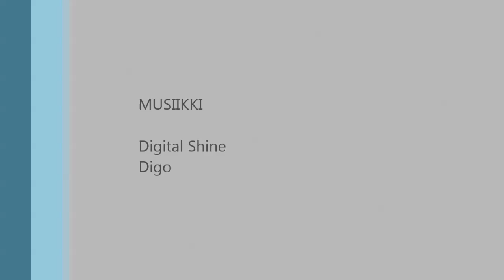Aittovuori XCO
Ride Cycle Store Cup (Keski-Suomen Pyöräily Cup) osakilpailu: Aittovuori XCO, Uurainen. Ajettu 9.elokuuta 2016.